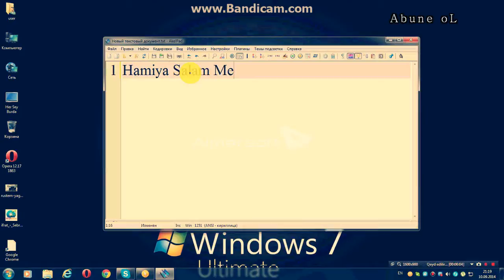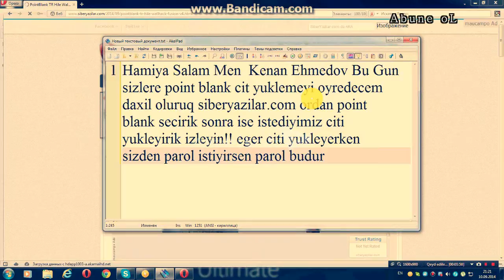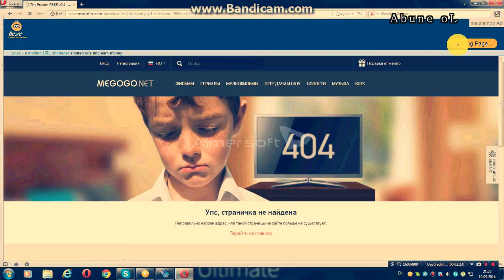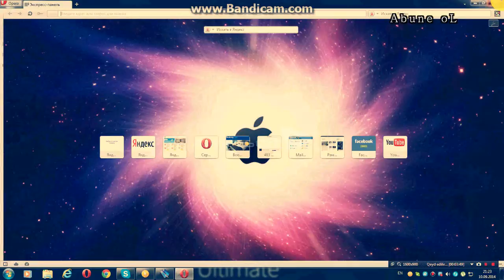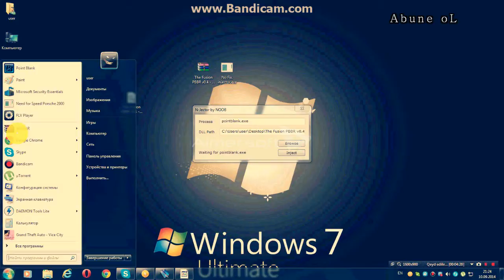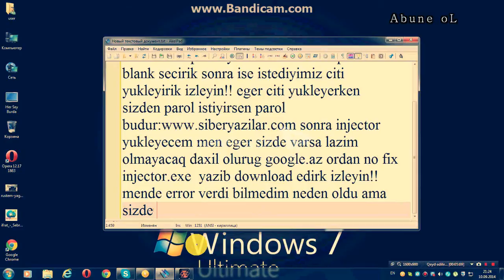Point Blank Turkiye Cit Qosmaq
Artix Eskik Yazma Soyusuvu Ozuve Saxla Nese Sozun oLsa
Skype:Kenan19